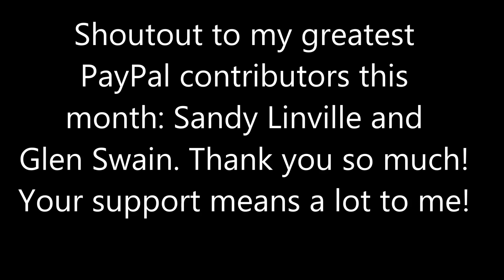Russia Is Coming Back